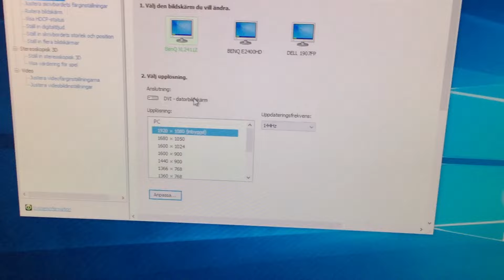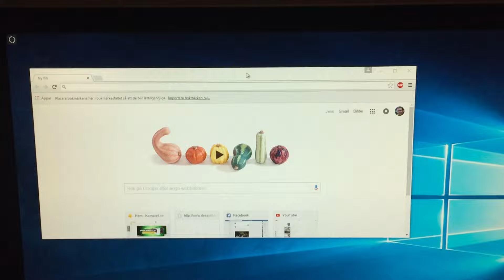nVIDIA or Win10 problem with flickering screen 60hz and 144hz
Ever since I updated to Windows 10 my 60hz is flickering when I run my 144hz screen at 144hz. If I take it down to 60hz none of the screens are flickering. I've tried both hdmi and dvi and it makes no differense. It was working just fine in Windows 8.1. But who's problem is it to solve. nVIDIA or Microsoft?